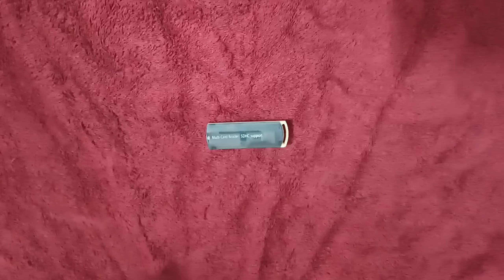4 in 1 SD Card Reader | The Only Card Reader You Need | Best SD Card Reader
4 in 1 SD Card Reader | The Only Card Reader You Need | Best SD Card Reader

Welcome to our comprehensive guide on SD card readers! In this video, we delve into everything you need to know about old memory card readers, multi-card readers, M2 card readers, micro SD card readers, SDHC card readers, and various other memory card types. Whether you're a beginner or a tech-savvy individual, this video will provide you with valuable insights and tips to enhance your knowledge about SD card readers.

We start by explaining the importance of SD card readers and how they act as a bridge between your memory cards and electronic devices. You'll learn the significance of having a reliable card reader to ensure seamless data transfer, quick file access, and secure storage of your precious memories or important files.

Moving on, we discuss different types of SD card readers available in the market today. We'll explore old memory card readers that are compatible with a range of memory card formats, including SD, SDXC, SDHC, MMC, CF, and more. Additionally, we shed light on multi-card readers that support multiple card formats, making them versatile and convenient for various devices.

Furthermore, we cover the M2 card reader, specifically designed for smaller form factor memory cards commonly used in digital cameras, mobile phones, and other portable devices. We explain the benefits and compatibility aspects to help you select the right M2 card reader for seamless data transfer.

Additionally, we dive into micro SD card readers, which are extremely popular due to their compact size and widespread usage in smartphones, tablets, gaming consoles, and other devices. You'll discover the key factors to consider when purchasing a micro SD card reader to ensure optimal performance.

Moreover, we touch upon SDHC card readers, which offer enhanced storage capacities compared to standard SD cards. We explain the differences between SD and SDHC cards and how an SDHC card reader plays a crucial role in managing and accessing your valuable data.

To wrap up the video, we provide insights into memory card compatibility, portability, and the latest technological advancements in SD card readers. By the end, you'll have a thorough understanding of various types of SD card readers and be equipped with the knowledge to make an informed purchase decision.

Don't miss out on this ultimate guide to SD card readers.